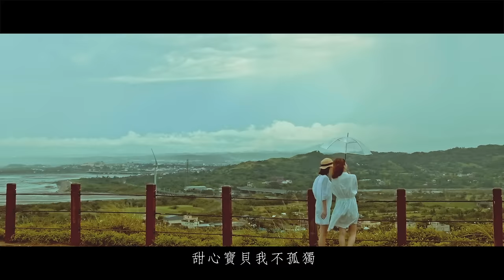陳昇 Bobby Chen【61號省道】Official Music Video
【ROCK HDMV】
陳昇《61號省道》

乘著風一起流浪在 – 61號省道

「甜心寶貝她知道  這是一條跟愛情一樣無法修補的長路」

「我的故鄉不僅限於南溪州，應該是 61 省道的沿路風景。」陳昇這麼說著，沿著這條最靠近海邊的61號省道，沿途經過破舊的檳榔攤，各式荒蕪的小鄉鎮，彷彿是全台灣最窮困的一個地區，卻埋藏著陳昇童年裡看到的迷人的青春和美麗的夢想。對著美麗的檳榔西施訴說這些心中的回憶，但也知道這些過往，就像這條長路一般，早已無法修補。

輕快的曲風彷彿試圖掩蓋內心的孤寂，聽著這首歌，想像自己靠著海岸線行駛，沿路盡是曾經熟悉但卻早已走了樣的景色，愛人遠赴他鄉嫁人，省道上沒有她的同行，只剩下檳榔西施，聽回頭的浪子唱完這條無法修補的 61 號省道。

♫ Spotify (全世界不含台灣以及中國大陸，已上架)：因區域IP限制，無法提供連結，各地區用戶可自行搜尋

🎐 陳昇 2017國語專輯 [歸鄉] 演唱會─台中場
永豐 Legacy Taichung 音樂展演空間
台中市西屯區安和路117號
2017/8/19 (六) 開放入場：18:00 演出開始：19:00
* 全區對號入座
* 預售一經完售即不開放現場票
* 身障票種： 400元（僅限iNDIEVOX傳真訂票）
身心障礙者票券預購優惠，請洽專人服務電話：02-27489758
開放售票：2017/8/4（五）中午12:00準時開賣；預售至演出前一日止
實體購票→ 7-Eleven ibon 便利生活站（iNDIEVOX獨立音樂網）

61號省道
作詞：陳昇    作曲：陳昇

白沙屯在季風裡顯得孤獨 海峽上有霧笛聲不再有人哭

給我五十塊的檳榔吧美麗的西施 省道上並不只有廉價的荒蕪
即使我己老去又沒有存夠錢 然而我也曾經有過迷人的青春

我無法對著過去發誓 我無法再遇上五十塊錢的獨舞
甜心寶貝她知道 這是回憶一樣曲折又斑駁的長路
雖然故鄉的影子已漸模糊 省道上最可恥的是孤獨
甜心寶貝我不孤單 他會帶我走上回家的路

甜心寶貝就要去城裏嫁人 這裡除了疾風她從沒有見過好人
也許有一天她要回來 循著省道披上一襲破碎的夢

給我閃亮的溫暖吧美麗的西施 省道並不只有驕傲的荒蕪
即使我已老去鄉音又不甜美 然而我也曾經有過一場華麗的戰爭

沒有人要對著過去傷悲 省道的盡頭是沒有人的小村
村裏有我深深愛著的人 睡在斜陽裡的青鯤鯓
甜心寶貝我不孤獨 省道是我回家的路
甜心寶貝我不孤獨 他會帶我走上回家的路
甜心寶貝我不孤獨 啦啦啦～ 回家的路